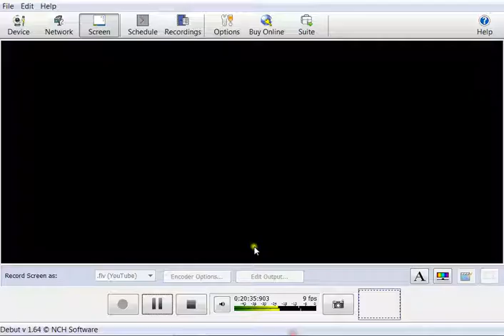Hardcore TechnicPack- ¡Por fin.... el GENERADOR! Episodio[3]